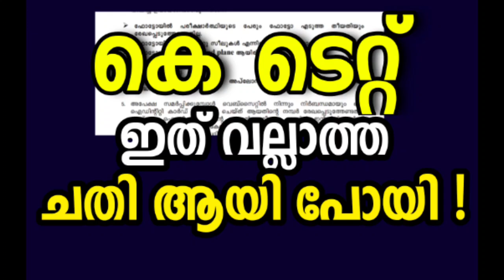ചതി ആയി പോയി ! KTET EXAMINATION NEW NOTIFICATION IMPORTANT UPDATE